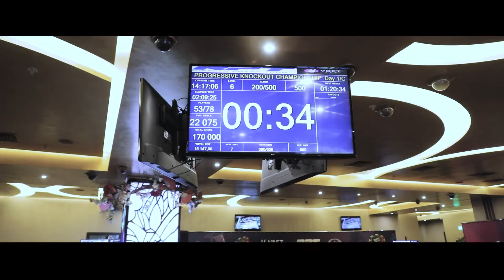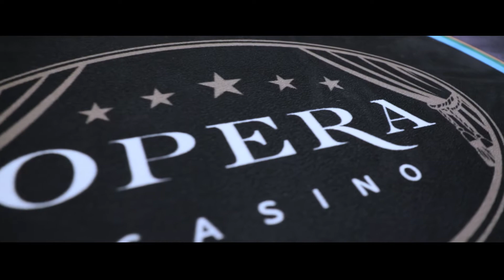🏆 RPT Минск 4-14 февраля: полные игровые залы и долгожданное возвращение в столицу Беларуси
💪🏻 Все мы этого ждали - и оно свершилось! Несмотря на непростую обстановку в мире, возвращение Russian Poker Tour в Минск стало по-настоящему долгожданным.
✅ Авиа- и жд сообщение с Беларусью открыто из России, добраться не составляет проблем. И вот уже несколько дней в игровом зале, под завязку набитом игроками со всего СНГ, стоит неумолкающий цокот фишек. И это только начало.
💰 В ближайшую неделю будут сыграны самые крупные турниры серии - Главное Событие и турнир Хайроллеров. Многие игроки едут со всех уголков СНГ именно ради этих масштабных ивентов. Все будет сопровождаться ТВ-трансляцией. В добавок ко всему, впереди традиционно вечеринка, на которой мы вновь будем зажигать до утра.
Еще не поздно к нам присоединиться, нас ждет много всего интересного. Кто любит покер также сильно, как и мы? 😎